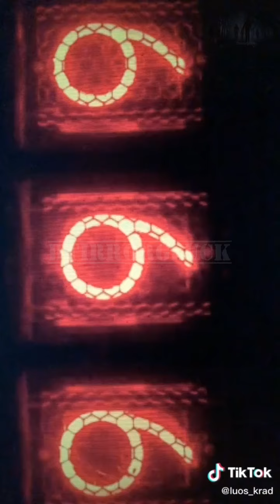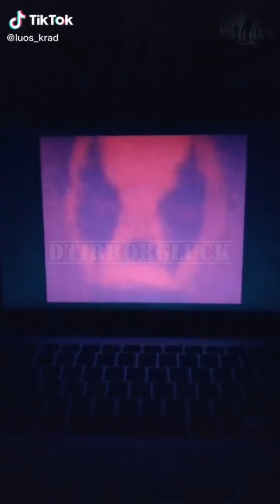Perturbador TikTok Para ver de Noche LOUS_KRAD